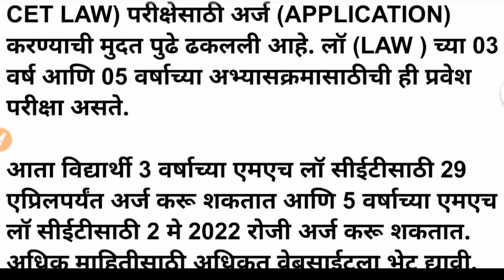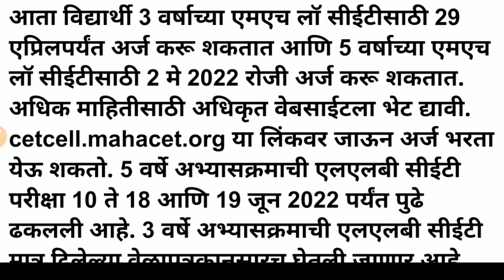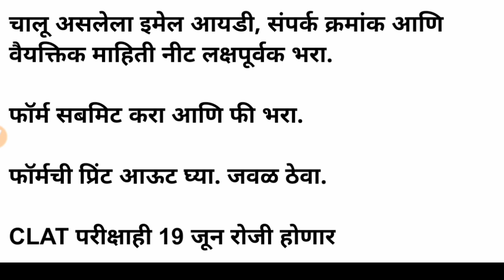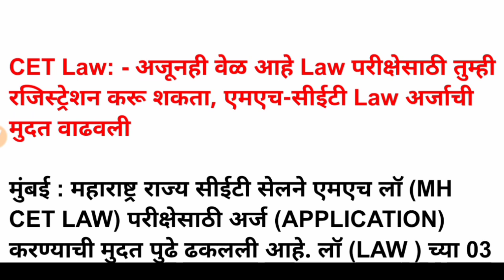ssc result 2022 maharashtra board | 12th hsc result 2022 date maharashtra board | 10th result 2022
45 days Plus Subscription @299 only.

10th 12th 2022 maharashtra board exam | ssc board exam 2022 | hsc board exam 2022 | ssc hsc 2021